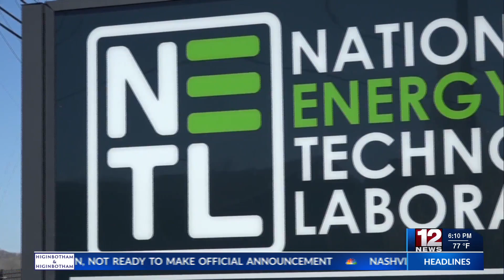Funding going towards NETL Morgantown research site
National Energy Technology Laboratory research site in Morgantown will be receiving funding from the Inflation Reduction Act.